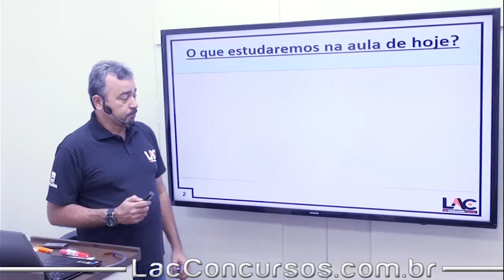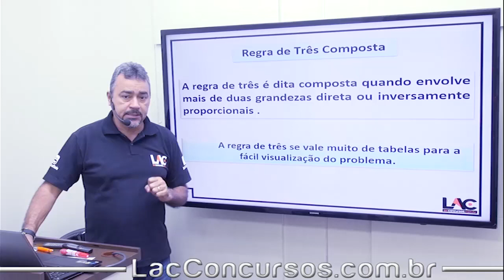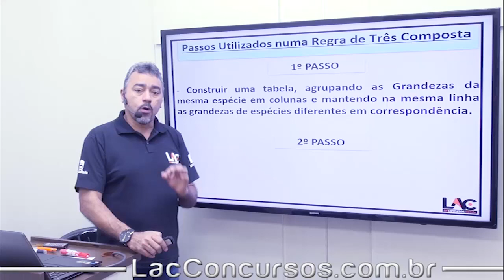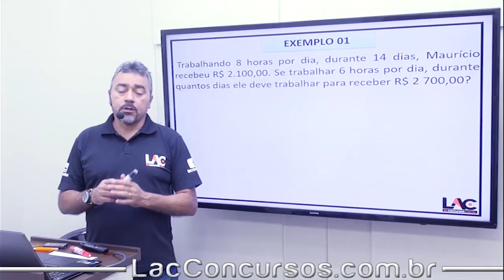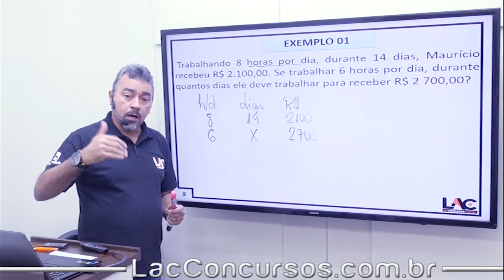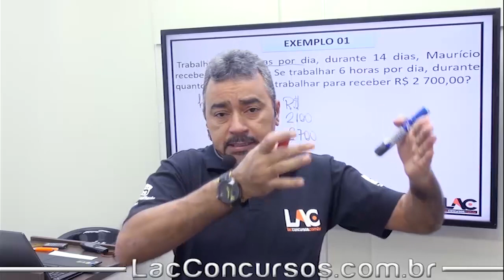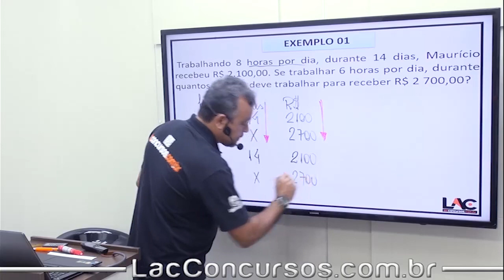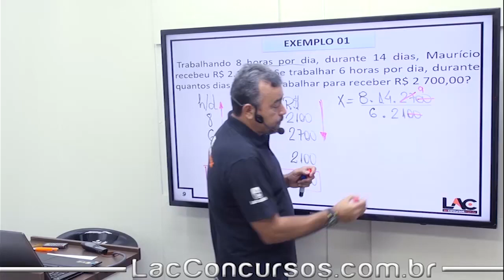BANRISUL 2019 -Regra de três composta -Matemática- 67/100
Acompanhe as aulas do nosso curso online preparatório para o Concurso do BANRISUL 2019. Nessa aula, serão abordados assuntos importantes para você que busca a tão sonhada aprovação para o cargo de Escriturário. O cargo tem como requisito básico o certificado de conclusão do Ensino Médio.

▫ Matérias disponíveis:
  ▪ Atendimento, Ética e Diversidade
  ▪ Conhecimentos Bancários
  ▪ Domínio Produtivo da Informática
  ▪ Matemática Financeira, Estatística e Probabilidade
  ▪ Raciocínio Lógico-Matemático
  ▪ Técnicas de Vendas